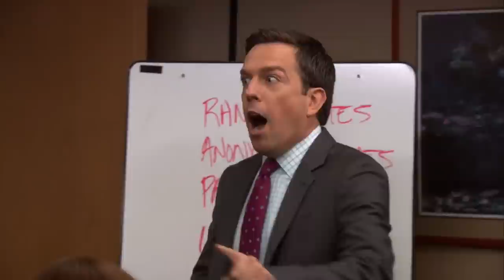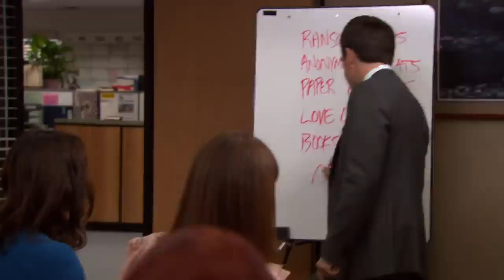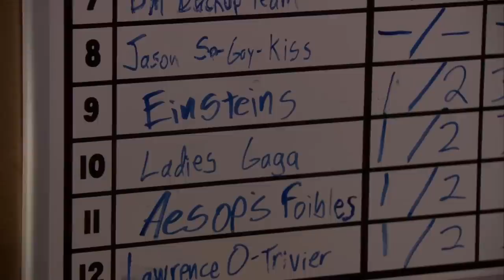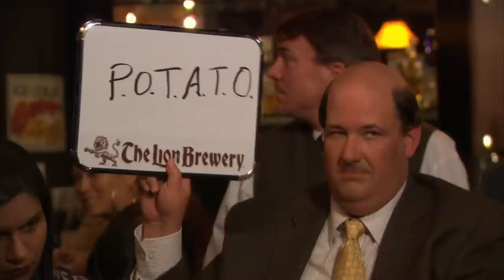Office Trivia Field Guide - S8E11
Trivia and the trivial are explored in this gem.

What does a bean mean?